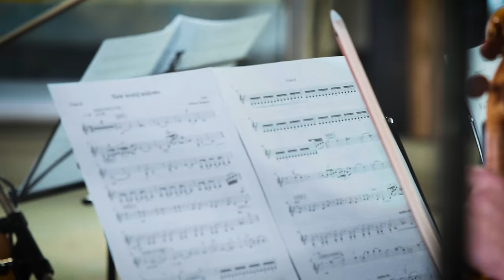Diablo Swing Orchestra - New World Widows (live)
New World Widows by Diablo Swing Orchestra performed live in Gothenburg

Written and arranged by Diablo Swing Orchestra 2021
Produced, Mixed and Mastered by Roberto Laghi
Assistant Recording Engineer - Pontus Mantefors
Recorded at Tonkontrol

Cinematographer & Editor - Damien Priest
Cinematographer - Carl Tenstedt

Piano & Vocals - Kristin Evegård
Cello - Johannes Bergion
Violin 1 - Diana Lewtak-Isaksson
Violin 2 - Isa Hammarsten
Viola - Zuzanna Kozendra

Lyrics:

Spoke of honour, spoke of truth
Spoke of everything it made us do
In the name of a broken, but promised land
Down a path so worn out, stained red by man

And I never knew
How hatred could consume
In a prayer that no one heard
Came the words too late to her

Carved in skin and heart since birth
Took on duties to cleanse this earth
From unbelievers, from those outside
Our eyes we close, our hearts we fortify

In a world that sleeps
Built to make us weak
Silence calling, how numb we all are
Tried to set it free
Tried to leave it be
Tried to spare your eyes and now you just dream me away

Safe from harm now, safe we all are
Heaven to her, such beauty in your arms
I raise my hands as if time would stop
We all bow down, forgive us all

So afraid of what could occur
Forgot to heal what's sore
Spend a life taking back what you said
Just words you'll live to regret